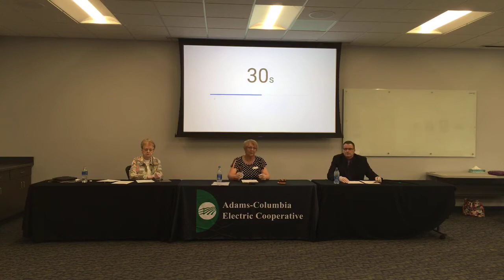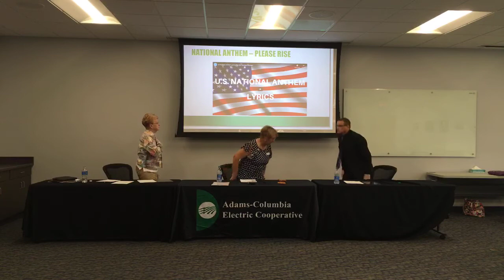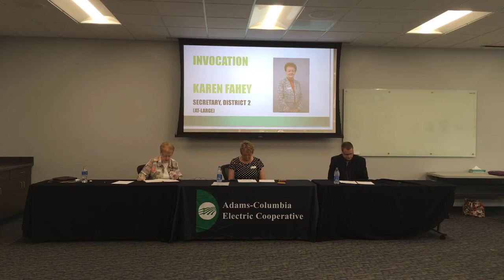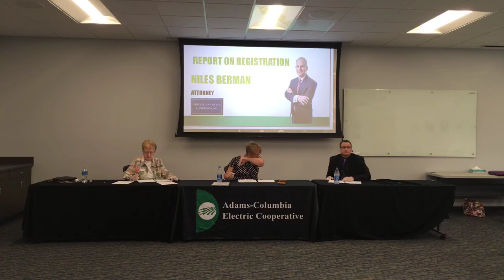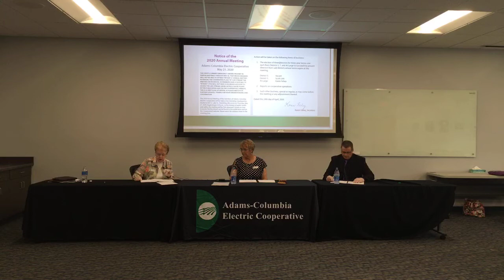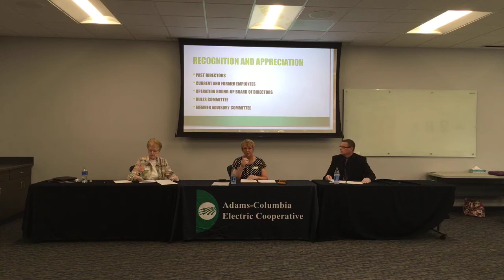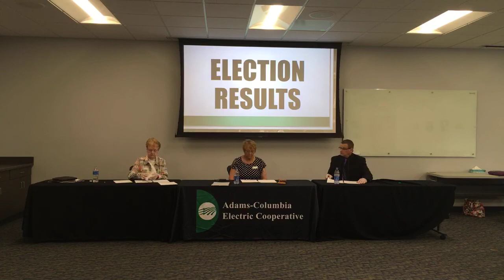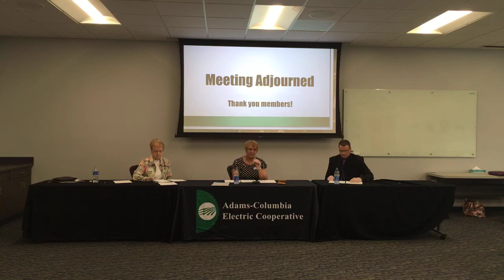ACEC's 2020 Annual Meeting